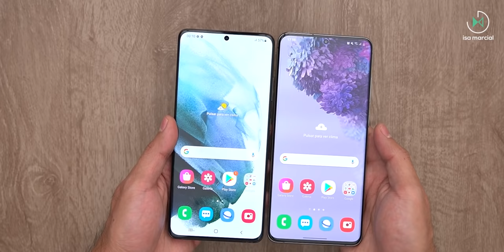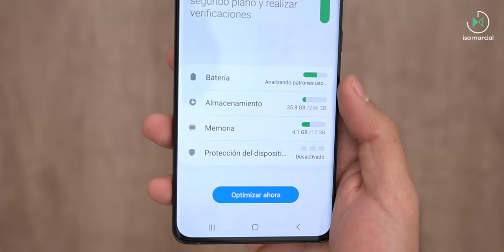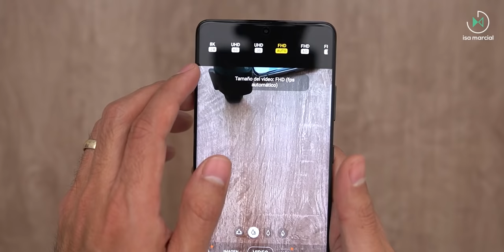Samsung Galaxy S21 Ultra | Unboxing en español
Disfruta de más contenido:
🎥 El recuento